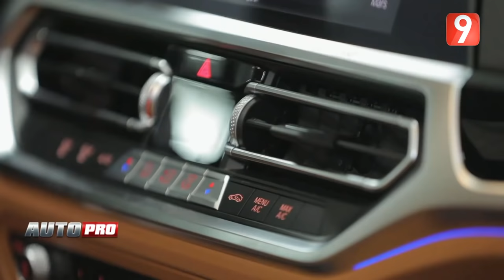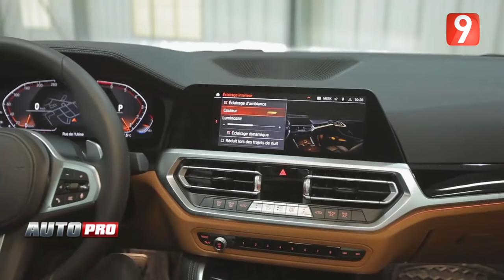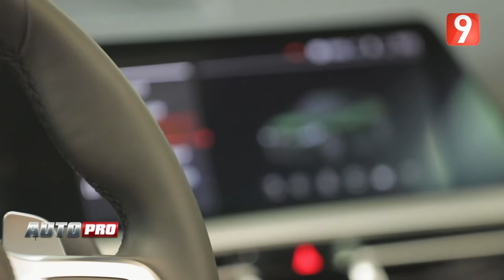Essai BMW SÉRIE 4